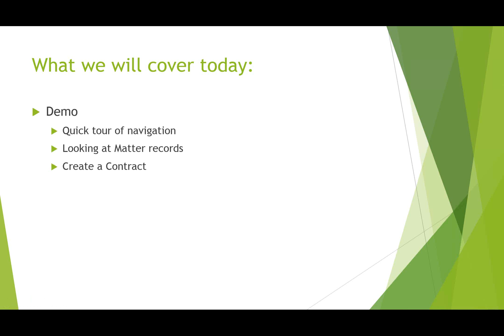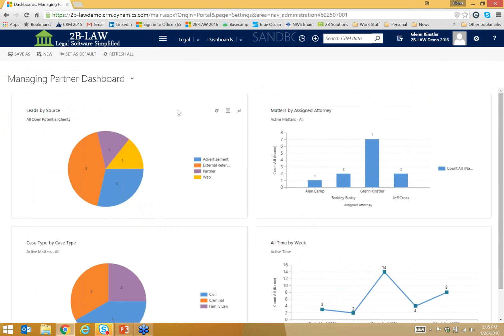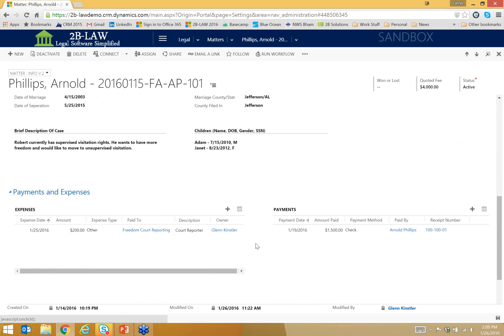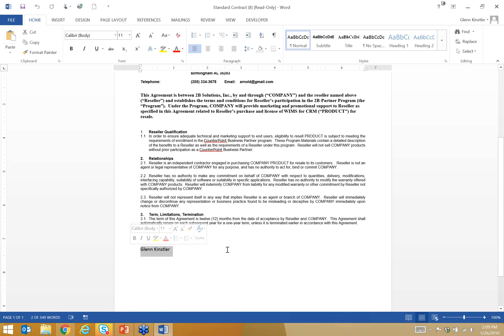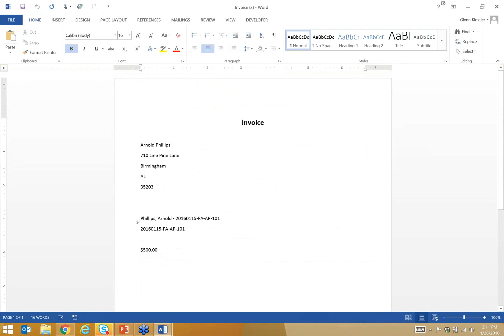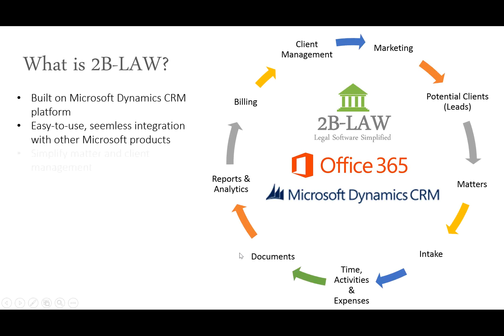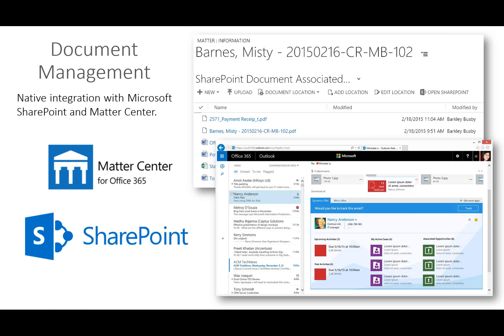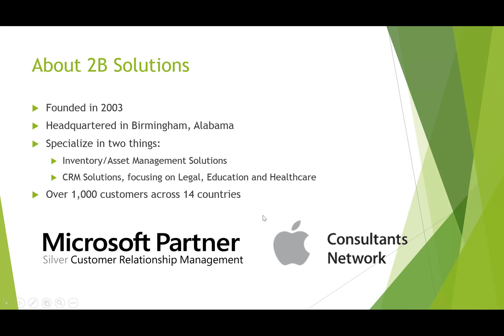Dynamics CRM for Legal - One Click Document Generation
2B-LAW for Dynamics CRM Demonstration!
Attorneys, legal assistants, and business executive waste lots of time creating standard documents like contracts, non-disclosure agreements, motions, etc.  The process can be a huge time-sucker and is prone to human error.

2B-LAW, built on Microsoft Dynamics CRM, gives users the ability to instantly create standard documents in just one click.
Save Time | Save Hassles | Standardize Documents -